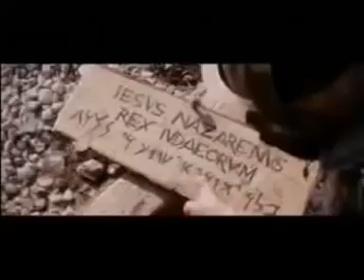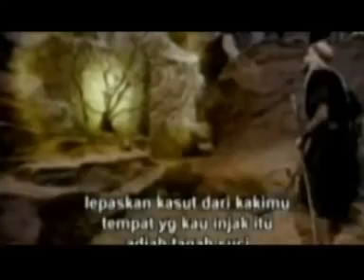Mawomi Niran Ore Bi Jesu